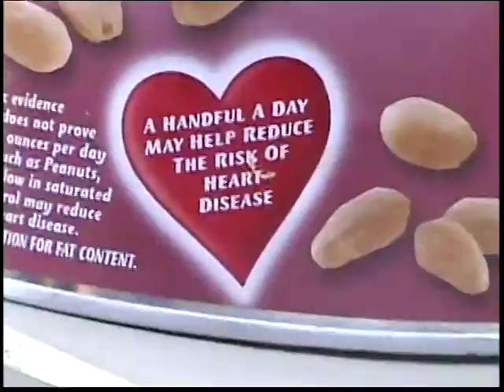Survivor camp 2004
Survivor Camp is the amps intense camp that takes place every August. Survivor camp is hosted by Timber wolf lake in Lake city Michigan.